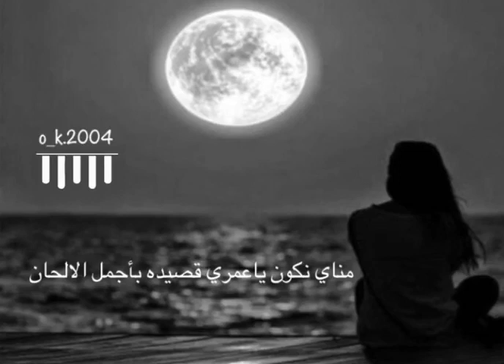وحشتيني كلمات واداء /حسن اللويهي شكر خاص لشاعر/عمر العويسي مصمم الفيديو